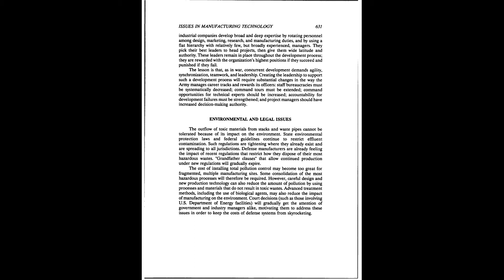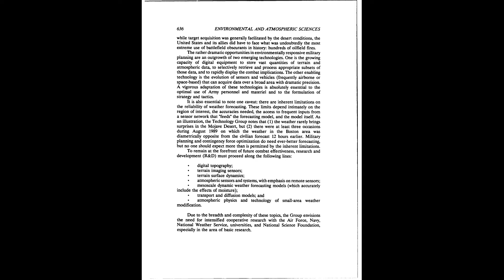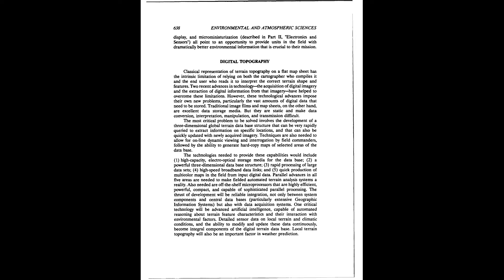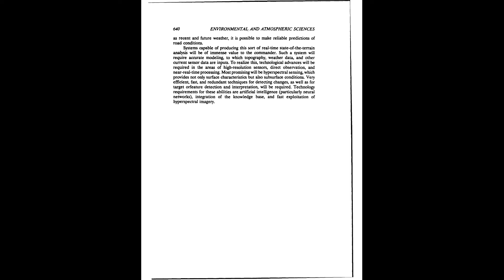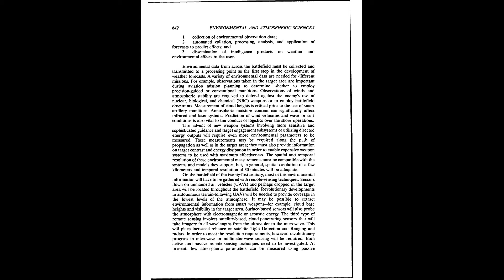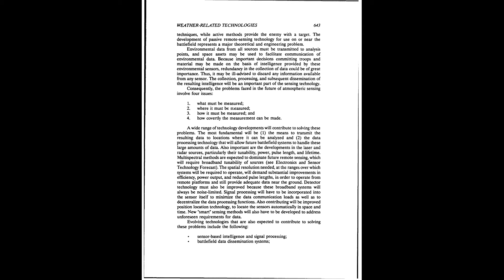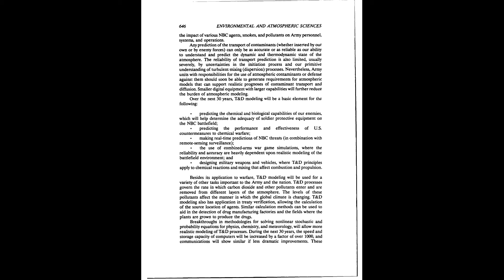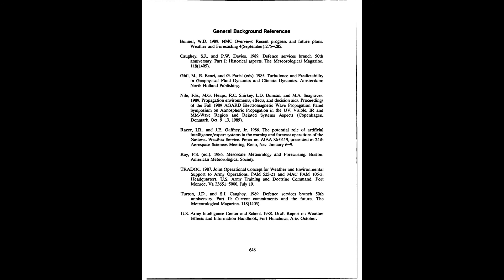1993 STAR 21 Army Weather Modification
Astro Geo Engineeering
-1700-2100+